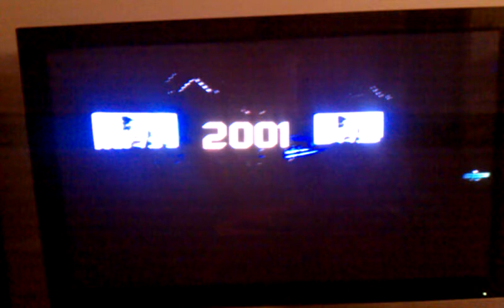Cant make a hoe a house wife!